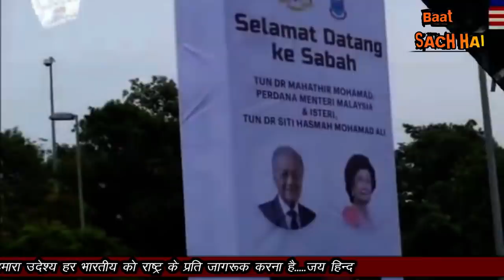MAHATIR MOHMAD NE MODI SE APNE RISTO KO KIYA YAAD